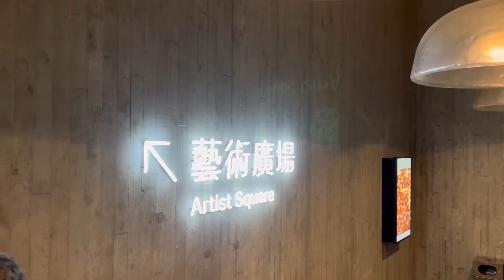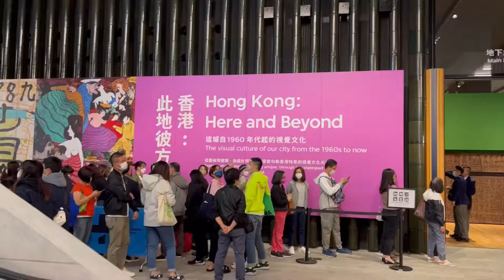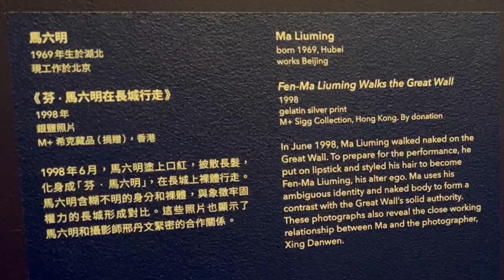M+博物館│西九文化區│有乜好睇?│你最愛乜展品?